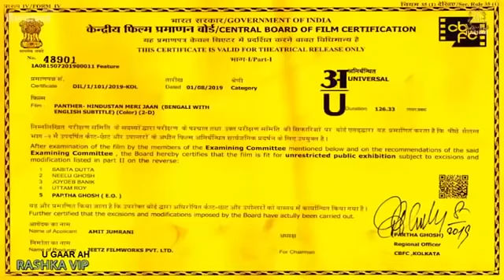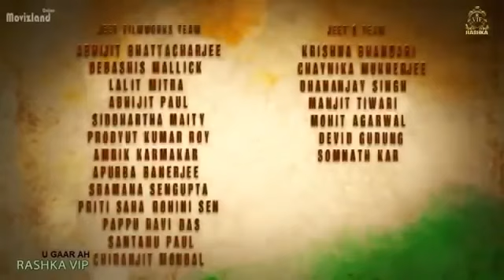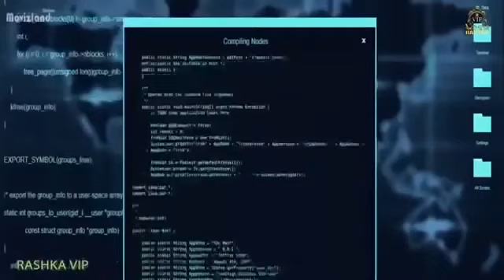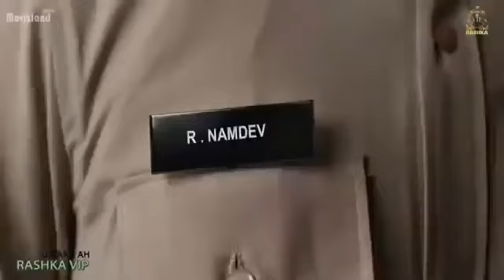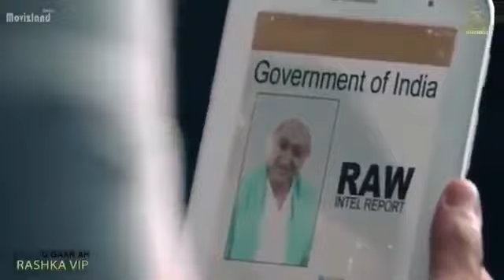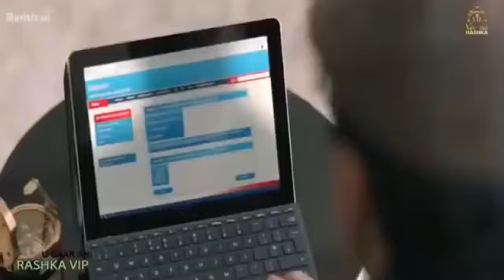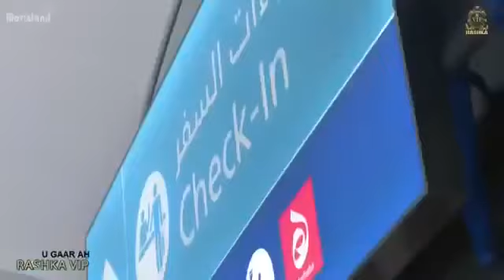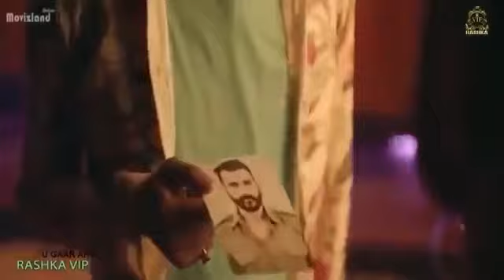Hindi afsomali ah 2020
hargeysA jabuti muqdisho Hindi cusub oo afsomali